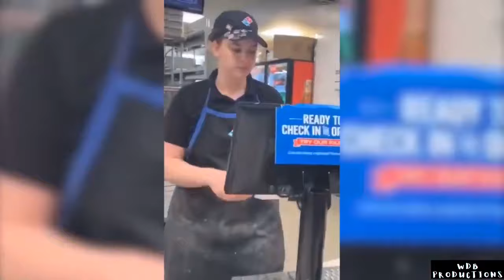Crazy Karens | Public Freakouts